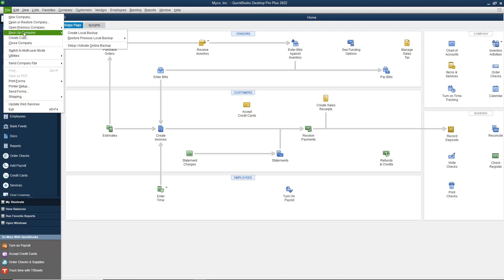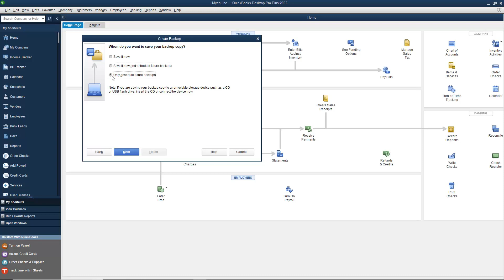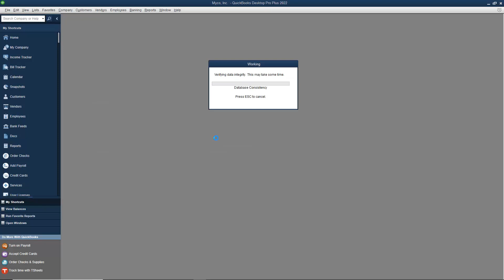Learn about Creating a Local Backup Copy in Intuit QuickBooks Desktop Pro 2022: A Training Tutorial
Learn about Creating a Local Backup Copy in QuickBooks 2022 A clip from Mastering QuickBooks Made Easy.

- the most comprehensive QuickBooks tutorial available. Visit us today!